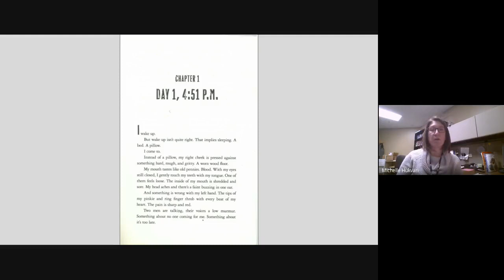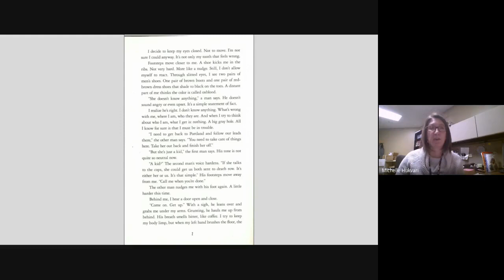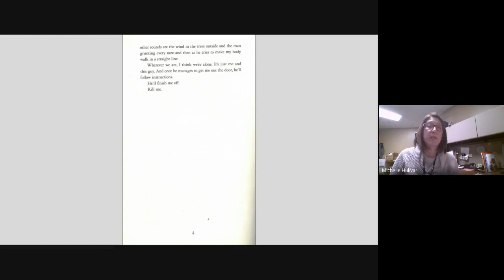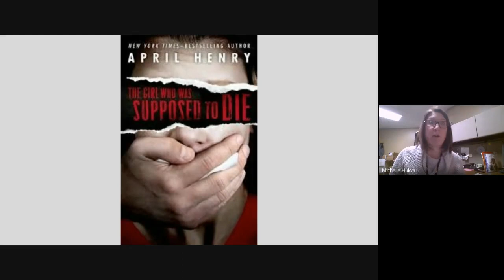The Girl Who Was Supposed to Die